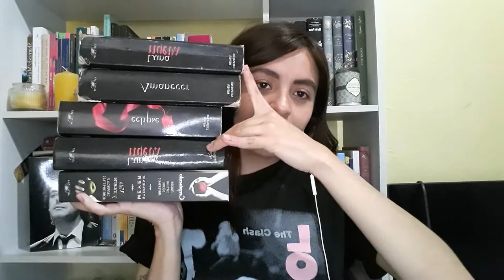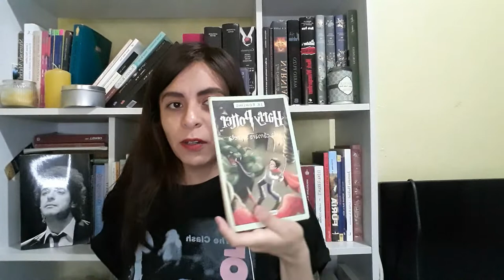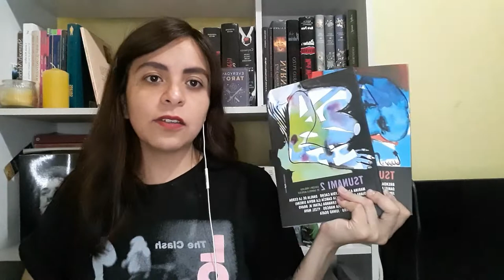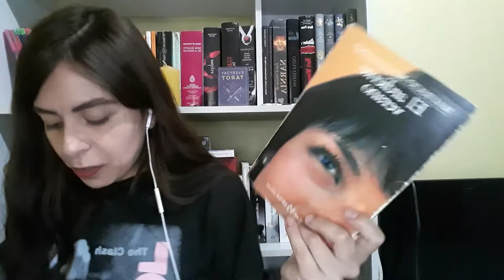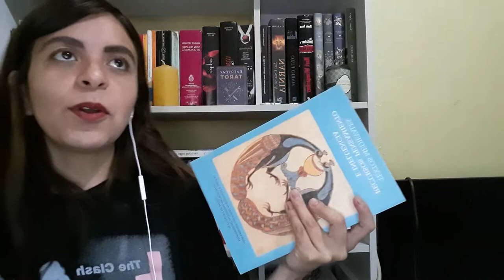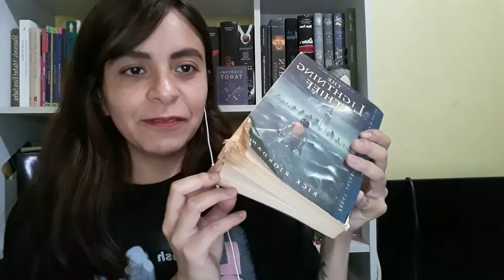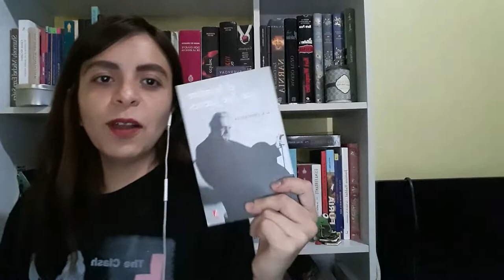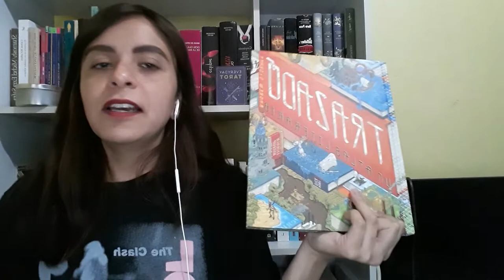Todos mis libros sin leer 👀 (Pechan se come un libro 😥)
Hola, hoy les cuento sobre mi eterno TBR, son más de 50 libros que me falta por leer de mi librero pero ahí vamos...
Espero que disfruten el vídeo, saludos :)